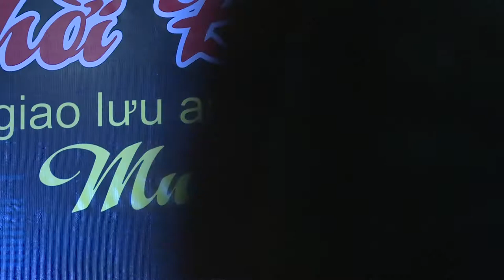TRIỆU BÔNG HỒNG | Nhạc Nga - lời Việt | Hoàng Nam